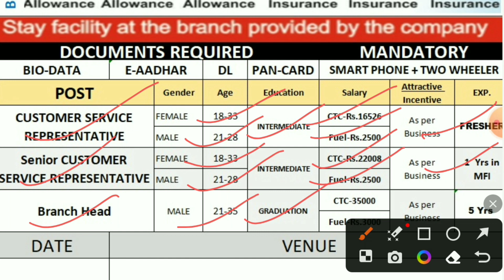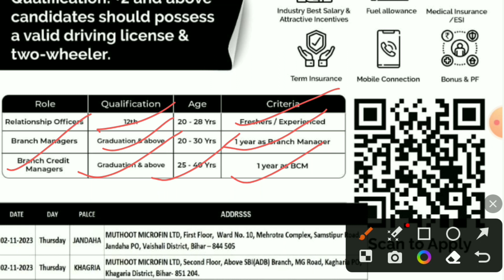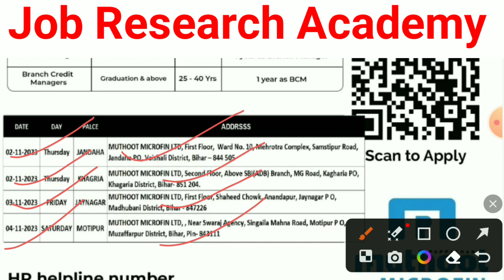Arohan Financial Services Vacancy 2023🔥|| 12th पास Male & Female || अपने होम डिस्टिक में Job पाए